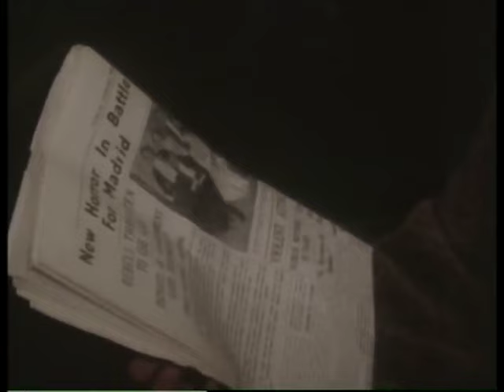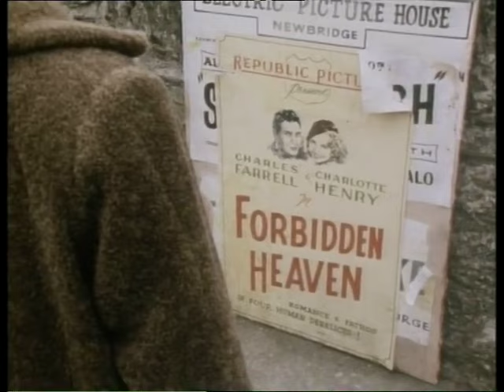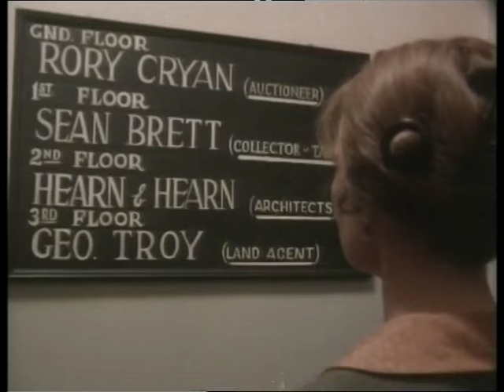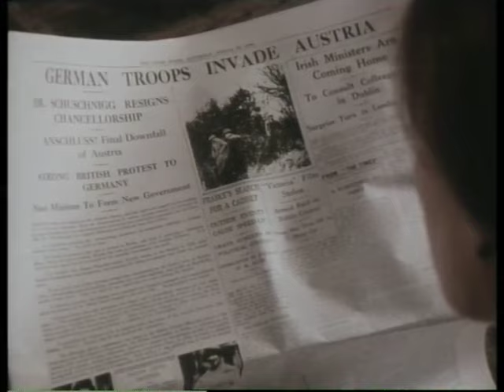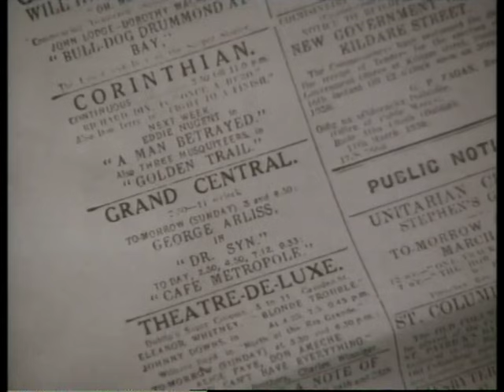Langrishe, Go Down (1978) - Judi Dench, Jeremy Irons, Harold Pinter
Screenplay by Harold Pinter, adapted from the novel by Aidan Higgins. Directed by David Jones.

First transmitted as a Play of the Week on BBC Two, 20 September 1978. This copy is from a digital off-air of the 16 August 2005 repeat on the same channel.

I am adding to this channel as existing copies on YouTube are broken into multiple parts.